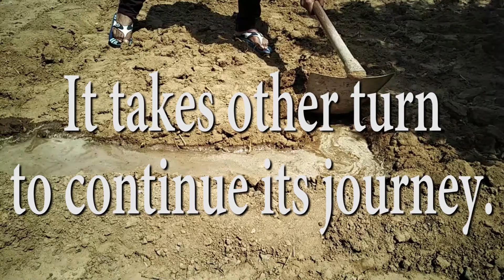Life in 1 Minute | Motivational Video | Dedh Shaaney